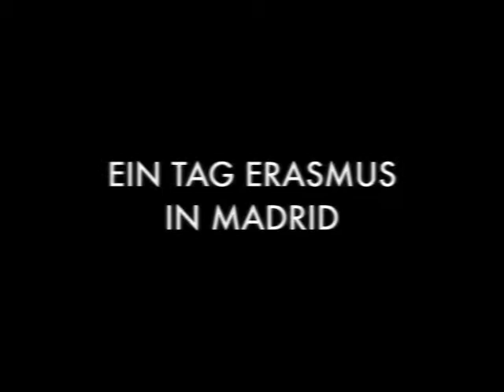Erasmus Österreich, Kurzfilmwettbewerb -- Jasmin Leonard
Erasmus Kurzfilmwettbewerb zum Jubiläum '20 Jahre Erasmus in Österreich / 25 Jahre Erasmus in Europa' - hier der prämierte Beitrag von Jasmin Leonard. Jasmin studiert in Graz und Wien und hat ihren Erasmus-Aufenthalt in Madrid verbracht.
Seit dem Jahr 1992 nimmt Österreich am Erasmus-Programm teil. Was 1987 mit 3.000 Studierenden begann, ist mittlerweile zum festen Bestandteil des europäischen Hochschullebens geworden. Mehr als 200.000 Studierende sowie 30.000 Lehrende und andere Hochschulangehörige treten jedes Jahr einen Erasmus-Auslandsaufenthalt an. Darüber hinaus wurde Erasmus zur Triebfeder für Internationalisierung, wechselseitige Anerkennung von Studienleistungen sowie für den Diskurs zu Transparenz und Qualitätssicherung im europäischen Hochschulraum.